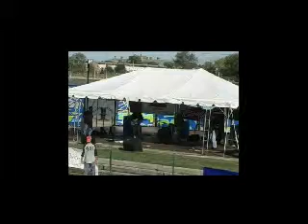Hip Shakin Woman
Toledo, Ohio, Riverfront Festival